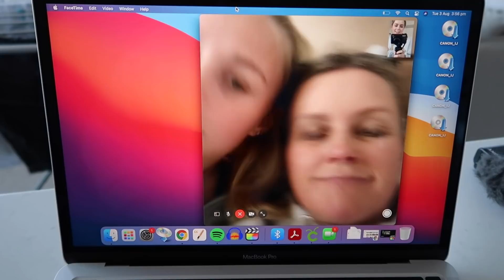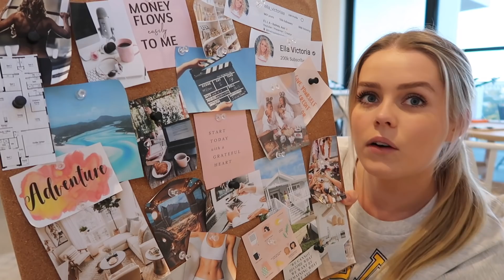LOCKDOWN VLOG | Shaving My Boyfriends Head, New Hobbies & Workout!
Welcome back to another lockdown vlog! Since we are now in our second month of the Sydney lockdown, we decided that it was about time to give Braydon a haircut... 😂 I hope you enjoy watching ❤️

MAILING ADDRESS:
Sutherland
NSW
Australia
1499

FAQ:
What equipment do you use to film your videos: